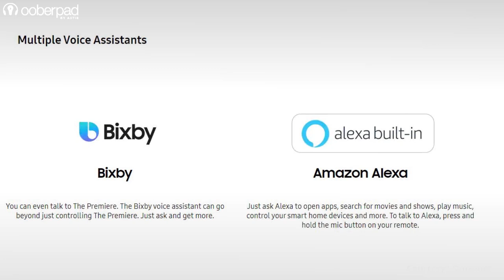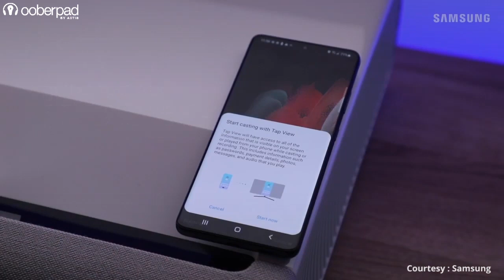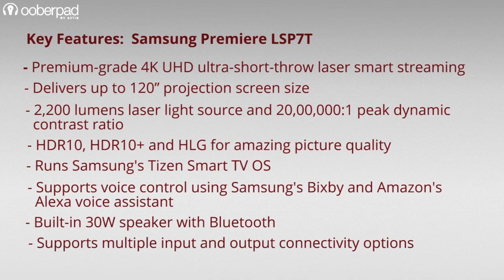Samsung Premiere LSP7T 120" 4K Laser Projector in Hindi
Bring the big theater screen experience home with a Samsung 120″ Laser Projector. With its Cutting edge triple laser technology and 4K resolution it delivers cinema-like picture and contrast with 2200 lumens. to know more.

Today we’re doing a feature roundup of the Samsung Premiere LSP7T - a 4K UHD Ultra-Short-Throw Laser Smart Streaming Projector. This projector from Samsung crams a whole lot of smart features into a classy looking package.

This ultra short throw projector lets you display up to a 120” screen size by placing it just inches away from the projection area. As it is an ultra short throw projector, it can be used easily in rooms of any size without any compromise in quality. Thanks to its special design, you can place it on an entertainment centre or a coffee table and get great projection quality.

At the heart of the projector is a 2,200 lumens laser light source with 20,00,000:1 Peak dynamic contrast ratio. The projector sports a native resolution of 3840 x 2160 pixels. The LSP7T integrates HDR10, HDR10+, HLG and Hybrid Log Gamma for amazing color accuracy, brighter whites and deeper black levels. There is also a game enhancer mode that automatically adjusts settings to help games run smoothly without frame drops and lags.

The LSP7T projector runs Samsung’s Tizen-backed Smart TV OS. Thanks to this you can access Internet streaming services and downloadable smart TV apps such as YouTube, Netflix and much more. It also has voice-based control using Samsung’s Bixby and Amazon’s Alexa voice assistants. There is also one tap wireless casting and mirroring with compatible smartphones.

One of the coolest features of the Premiere LSP7T is a high-quality built-in 2.2 speaker system. The speaker system incorporates 2 x 5W tweeters and 2 x 10W mid-bass woofers to deliver 30W output. The compact speakers are designed to produce an impressive, deep and wide soundstage - much like modern soundbars.  There is also Bluetooth built-in - so you can also use it as a standalone speaker system when needed.

On the rear panel you find a host of connectivity options such as 3 HDMI ports, a USB-A port, a LAN port for internet connection and a S/PDIF Optical output to connect to an external sound system.